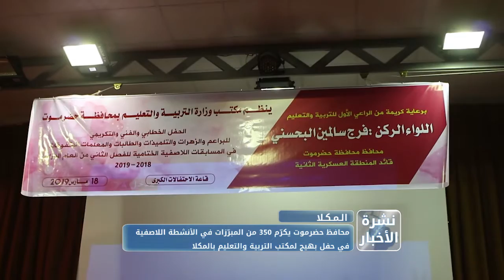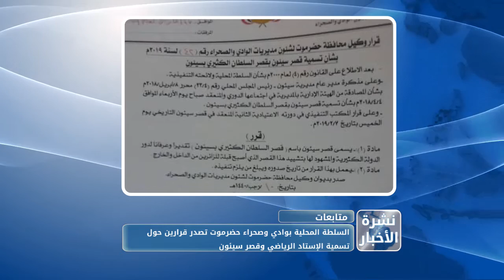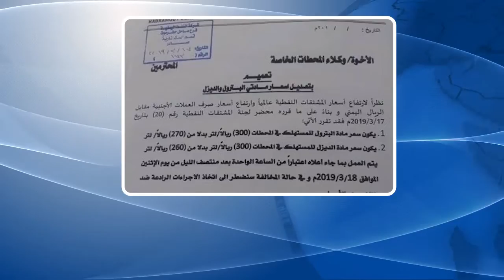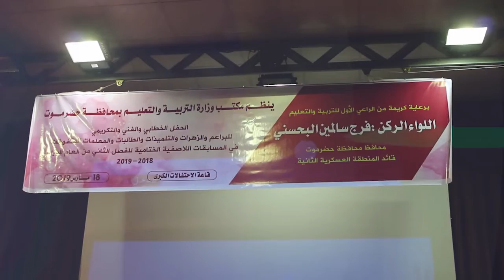نشرة الاخبار من قناة_المكلا 18 مارس 2019م